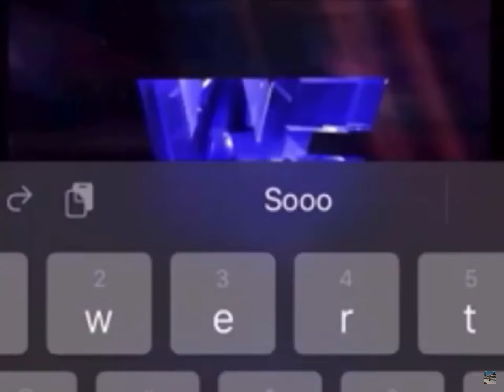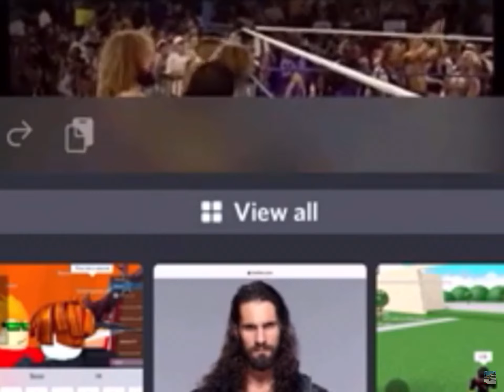WWF Wrestling July 1995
Classic WWF contest with clips from Superstars of Wrestling & Wrestling Challenge with a slight twist of Monday Night Raw & Action Zone, taking the best bits of all shows creating 1 huge storyboard style month long video. You gotta ask yourself Who did what to whom in the month of July 1995?